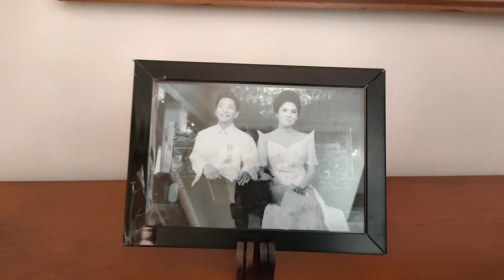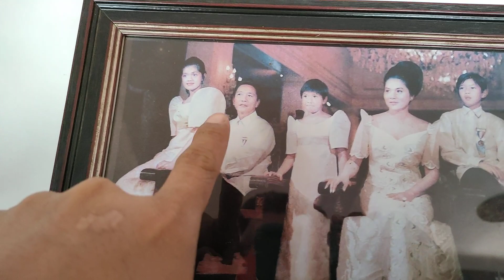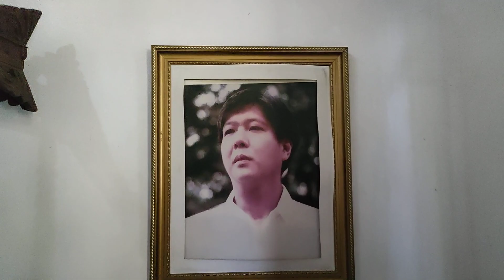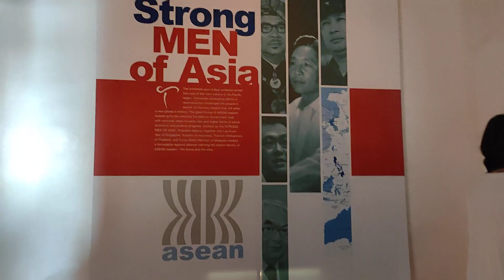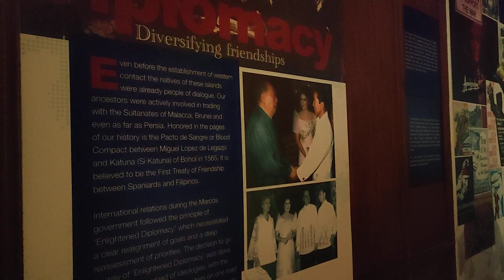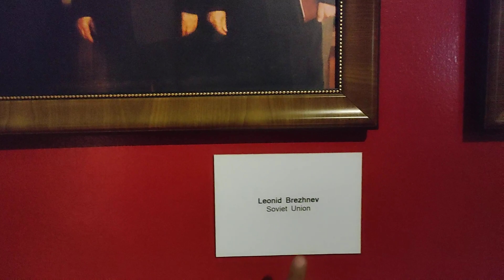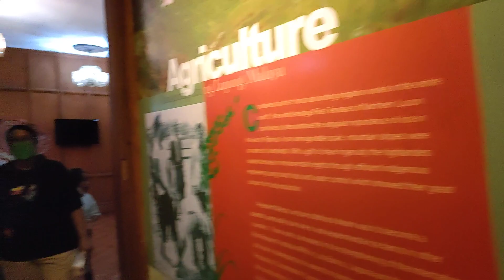PINASOK KO ANG KWARTO NI BBM😱